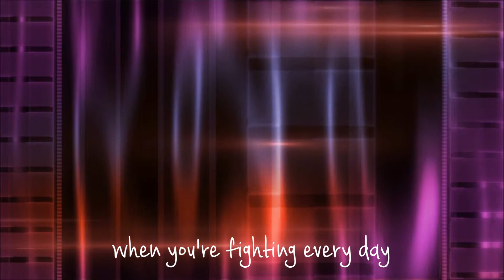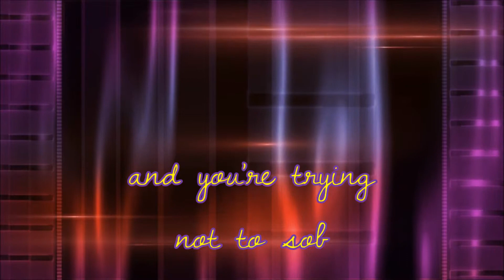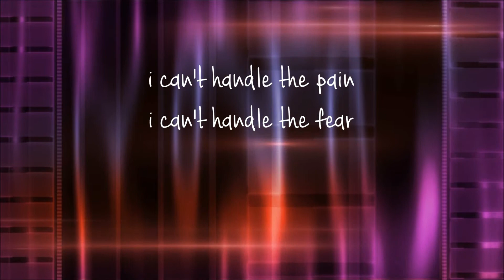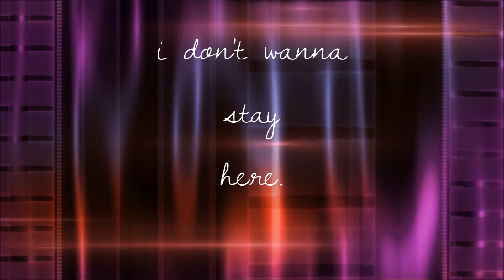Small (Beautiful Music) - Official Lyrics Video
Augh, I want to post some covers, but I've just got this huge stockpile of original music that needs to be posted as well.

So, yeah! Take this. XD

Chords: C, G, Am, F for the verse and chorus, and Am, G, C, F for the bridge. Pretty standard.

Lyrics:

all i wish
is to be surrounded
by beautiful music
by beautiful music

isn't it a pain?
when every single day
feels so pointless
so pointless
and so small

when you're fighting every day
to pretend to be okay
and you're trying not to sob

all i wish
by beautiful music
by beautiful music

isn't it a shame?
when you can never truly claim
to feel worth it
to have purpose
and not to feel so small

when every moment feels the same
oh so boring
so useless
and so small

all i wish
by beautiful music
by beautiful music
is some beautiful music
oh, some beautiful music

i don't wanna stay here
please don't make me stay
i can't handle the pain
i can't handle the fear
please don't make me stay here

all i wish
by beautiful music
by beautiful music

And Every Other Site as: hghrules/hghrulez

Baiii, my be-ay-yoo-tiful Rulers!